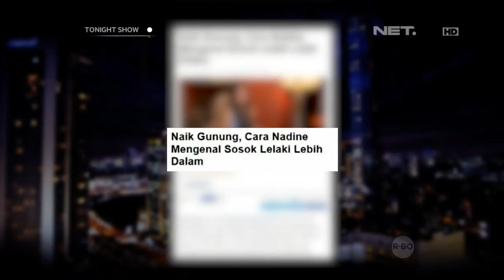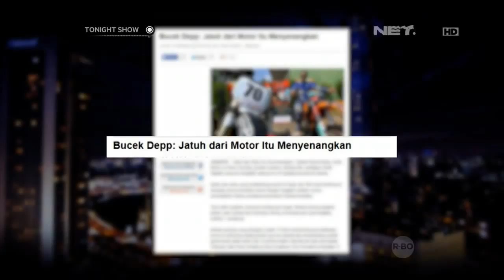Kata Bucek Depp Paralayang itu Olahraga Menguji Kesabaran